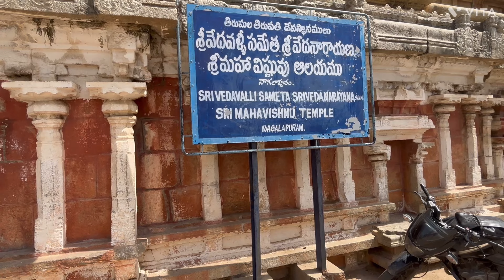Sri Vedhanarayana Swamy Perumal Temple Nagalapuram,ஸ்ரீவேதநாராயண பெருமாள் கோவில்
The Vedanarayana Perumal Temple, located in Nagalapuram, Andhra Pradesh, is a revered Hindu temple dedicated to Lord Vishnu. This temple is renowned for its historical, architectural, and astronomical significance. Here are some key details about the temple:

Deity and Architecture

 • Presiding Deity: Lord Vishnu, worshiped as Vedanarayana Perumal, depicted in a unique Matsya (fish) avatar form.
 • Consort: Goddess Lakshmi, worshiped as Vedavalli Thayar.
 • The temple is an excellent example of Dravidian architecture, featuring intricate carvings and beautiful stonework that reflect the Vijayanagara style.

Historical Significance

 • The temple was built during the reign of the Vijayanagara Empire, likely under the patronage of King Krishnadevaraya.
 • Nagalapuram itself is believed to be named after his mother, Nagamamba.

Astronomical Marvel

The temple is famous for its alignment with the Sun during the Surya Pooja, an annual event:

 • During this festival, which occurs around mid-March, the rays of the setting sun directly fall on the idol of Lord Vedanarayana Perumal inside the sanctum sanctorum for three consecutive days.
 • This phenomenon is an extraordinary example of the precise astronomical knowledge of ancient Indian architects.

Key Festivals

 • Surya Pooja (March): Celebrates the Sun’s alignment with the deity, attracting thousands of devotees.
 • Vaikunta Ekadashi: A significant festival celebrated with great devotion.

Location

 • The temple is situated in Nagalapuram, Chittoor district, Andhra Pradesh, about 70 km from Tirupati. Its serene surroundings make it a spiritual and scenic destination.

Would you like to know more about the temple, such as travel tips, nearby attractions, or rituals?